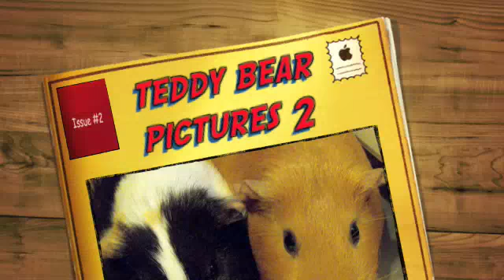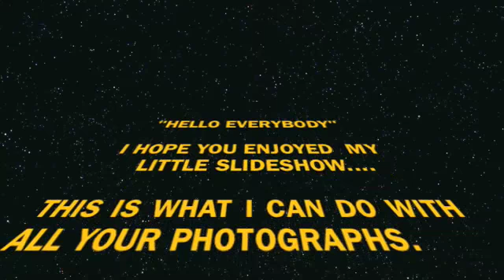teddy bear pictures sample 2